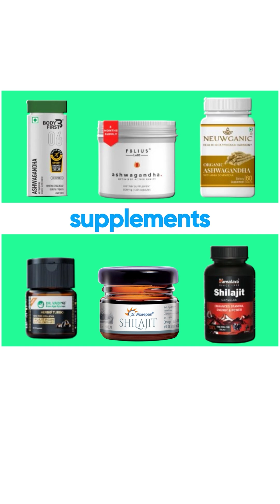We lab-tested the most popular Ashwagandha and Shilajit Supplements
Check out unbiased ratings of your favourite packaged foods and health supplements now

If you consume Ayurvedic supplements, then you need to watch till the end.

Over 80% of ashwagandha supplements we lab-tested failed our label accuracy tests.

Most had significantly lower levels of withanolides than promised, and several contained heavy metals like lead, arsenic, cadmium, and mercury.

Many brands claiming to use Premium quality Ashwagandha didn’t meet the required standards for potency.
Some contained no detectable withanolides at all, making their claims of effectiveness meaningless.

Lets talk about Shilajit.
Nearly 33% of samples had dangerously high levels of high levels
And many contained little to no fulvic acid, the compound primarily responsible for shilajit’s supposed health benefits.

Consuming Ashwagandha that doesn't contain Withanolides or Shilajit that doesn't contain Fulvic Acid, is like consuming Protein Powder that doesn't contain Protein.

At Unbox Health, we test Ashwagandha & Shilajit supplements for
these bioactive and heavy metal contamination, so that you know you’re actually getting what you pay for

Comment “Ayurveda”, below and we’ll send you the full product ratings with detailed lab reports—straight to your inbox.

About Us:
Unbox Health is a ratings platform for packaged foods and health supplements.
We are building the Trust & Credibility layer for packaged foods in India. In an industry filled with misinformation, manipulation and marketing tricks, we offer lab-tested facts and zero opinions. We work with NABL-accredited labs to test products in the market, and rate them based on Label Accuracy & FSSAI Safety guidelines.

We are Unbiased, Transparent and Fully Autonomous. Our platform sits between consumers and food brands, revolutionising how consumers choose products and how brands build credibility.

Our personalised consumption assistant allows you to compare, analyse and pick products that are right for your health goals.

👉 Explore insightful reels, carousels and get access to exclusive product updates on Instagram
👉 Get access to data-driven insights within the packaged food industry on LinkedIn